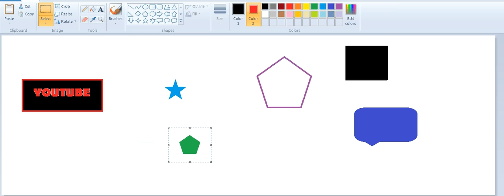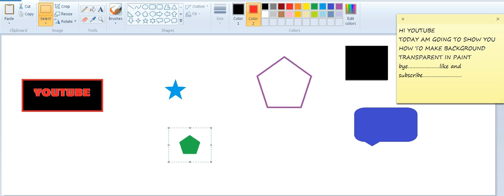How to make background transparent in paint [Ms paint]